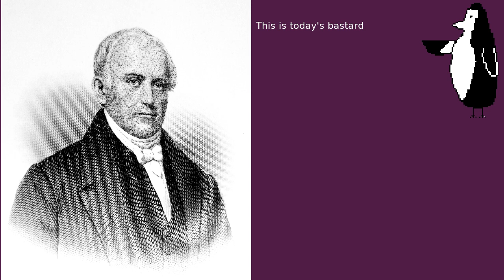America's first factory strike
A quick look at the 1824 Pawtucket mill-worker strike, with just a bit of anarchist and discordian opinionating thrown in. My first video.

Channel updates since this video's release: 1. While Discordianism is still a theme of my channel, it is not at the forefront. 2. There is a link further down.

Sources of information used:
DeFrancesco, Joey La Neve. “Pawtucket, America’s First Factory Strike.” Jacobin, 6 June 2018,
The New England Cod Fishing Industry and Maritime Dimensions of the American Revolution, Christopher Paul Magra
Landrigan, L. (2019, May 8). How the Codfish Started the American Revolution. New England Historical Society.
Simkin, J. (2015). Child Factory Accidents. Spartacus Educational.
‌Landrigan, L. (2018, August 3). Girl Power in 1824: The First Factory Strike in America. New England Historical Society.
Native Dream by *imp*
Action Investigation by Komiku
Ambient Truth by Komiku
Fractal Planet by *imp*